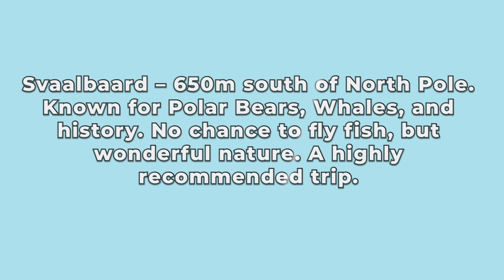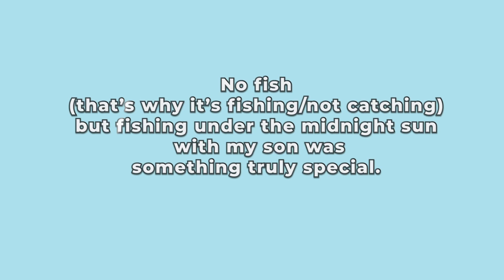Fishing Not Catching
You won't always catch fish but you should always enjoy the outdoors